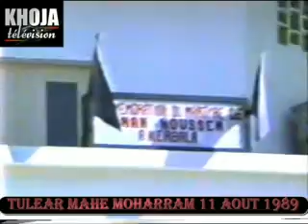06m Tulear mahe moharram 11aout1989 6